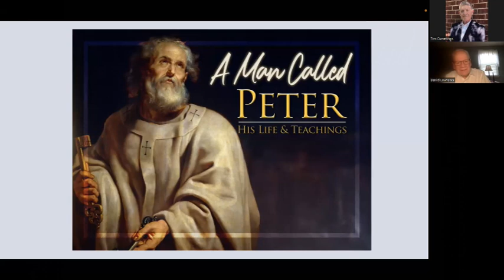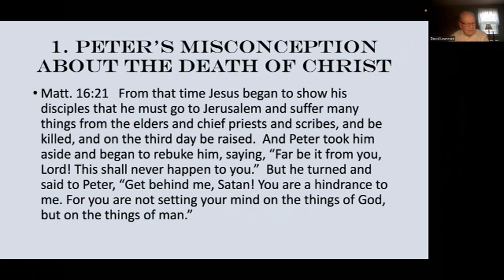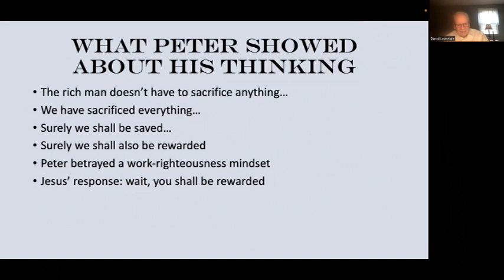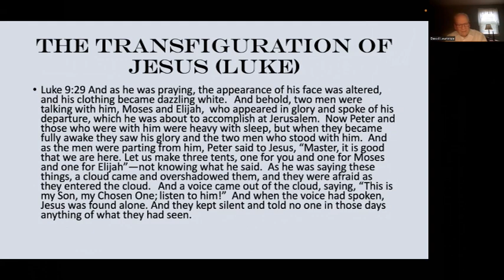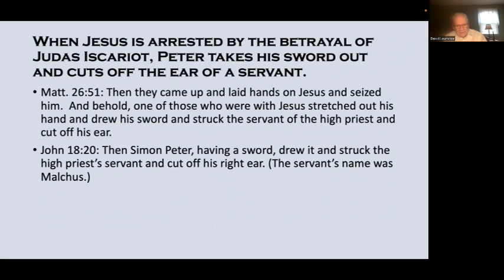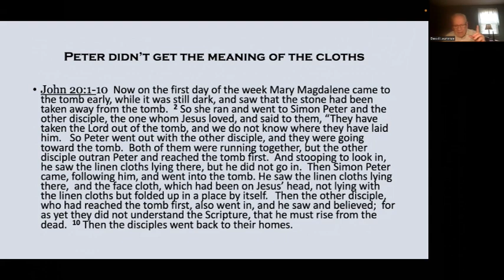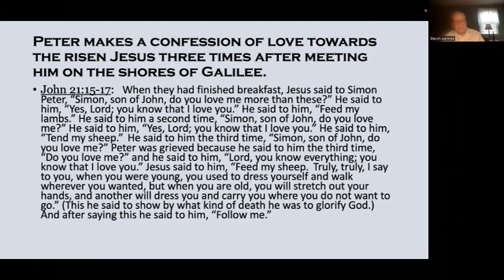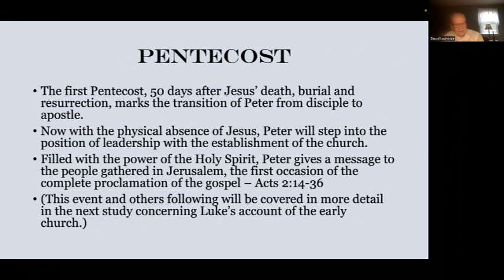The Geneva Class Studies a Man Called PeterWk3 06/09/2024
The Geneva class will participate in weekly presentations, delving into the ministry and teachings of the Apostle Paul.  This study is led by Dr. David Lawrence,  Week 3 Topic:  Peter in the Ministry of Christ.